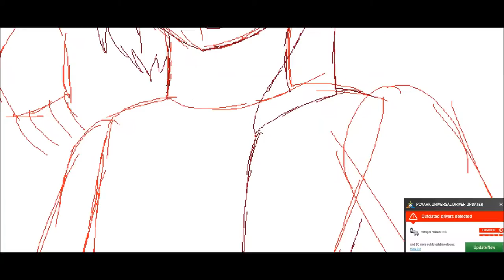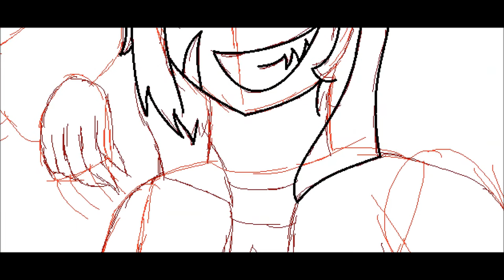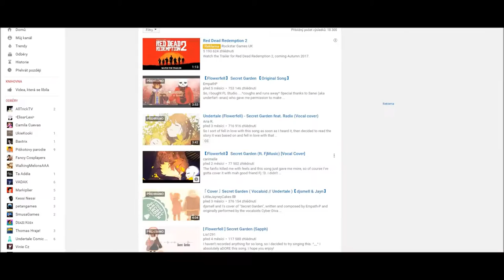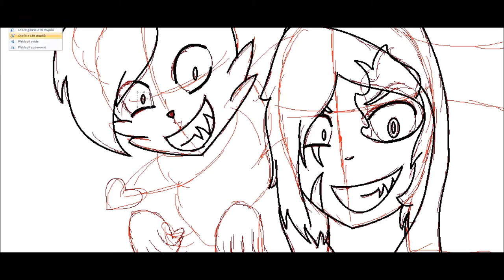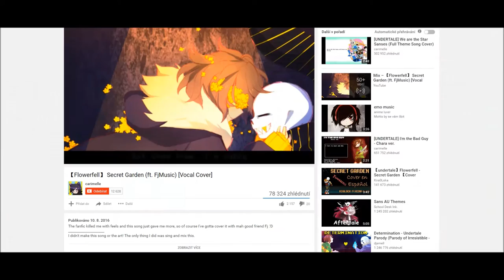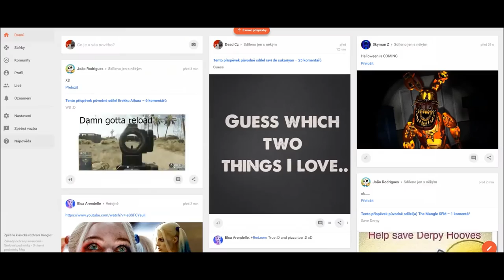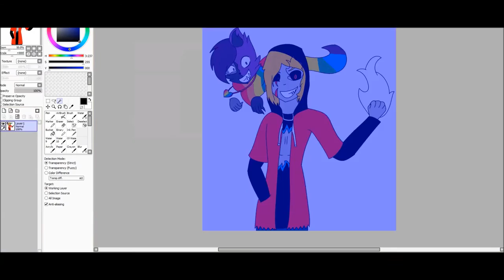Dusttale Redzone and End!Error (SPEEEDPAINT)